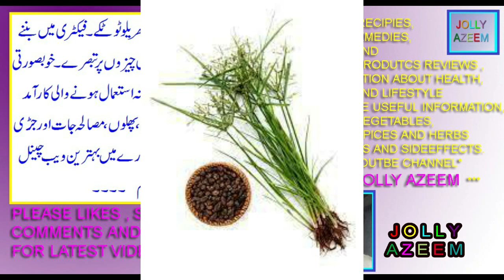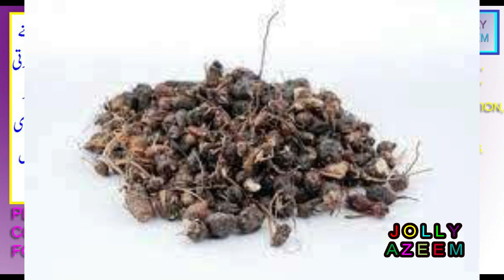nagar motha kay istimal fawaid aor nuqsan | cyperus scariosus roots uses benefits and sideeffects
friends this video is contained on health uses benefits and sideeffects of

herbal plant cyperus scariosus roots / cypriol roots .
dosto is video main mai ne aap logon ko saaf koofi yani nagar motha kay
istimalat fawaid aor nuqsanat bataye hain .
oud saleeb kay fawaid aor nuqsan | white peony roots uses benefits and sideeffects  by jolly azeem |
chob chini jari booti kay fayday aor nuqsan|china root uses benefits and sideeffects by jolly azeem|
aqar qarha ke fayde aor nuqsanat in urdu | pellitory roots benefits and sideeffects by jolly azeem |
cypriol roots health uses benefits and sideeffects in urdu by jolly azeem,
cyperus scariosus,
cyperus scariosus uses,
cyperus scariosus benefits,
cyperus scariosus sideeffects,
cyperus scariosus roots herbal health uses benefits and sideeffects in urdu,
cyperus rotundus roots / cypriol,
cyperus scariosus roots,
nagarmotha in urdu,
nagarmotha benefits in urdu,
cyperus sedges,
cyperus habitat,
cyperus tree,
cyperus papyrus 'nanus,
grass cyperus papyrus,
cyperus esculentus,
nut grass roots family name,
nut grass roots scientific name,
( disclamier channel policy :

videos and world cuisine recipies,foods tips,kitchen home lifestyle and tips
and health herbal/organic remedies . .we are not owner of some pictures that
use in this health vegeatbles and fruits spices and herbs videos . Whether
you are a fan of the cooking videos ,foods tips ,kitchen tips,home health
remedies,herbal remedies and ghrelo totkay general information please share
with me you too by email. I make no claim to ownership of these information
and pictures use in this channel video and all data is hundered percent
correct. If you are the owner of such material, please respond by email and
the media will be removed IMMEDIATELY .